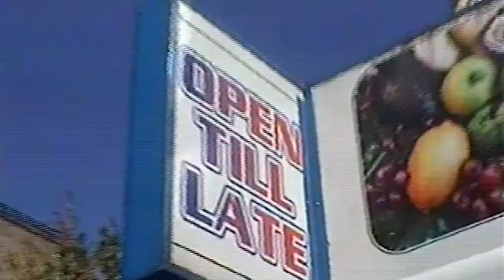The Face | Lockdown a short film by Stanley Brock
Over a period of several weeks, director Stanley Brock asked families from across the UK to record their experiences of lockdown. The resulting film is a patchwork of stories that speak of empathy and hope.

Director & Editor - Stanley Brock

Executive Producers - Rosanna Gouldman & Jennifer Byrne
Post Production Supervisor - Millie Gray

Featuring & Filmed by:
Adam
Andraes
Ash
Chris
Holly
Jason
Josh
Leo
Margaret
Maia
Margot
Nathan
Pei
Robin
Selim
Stanley
Tanya
Zak

Sound Mix - Tom Parker (OPM)